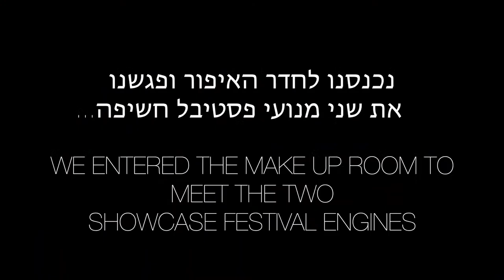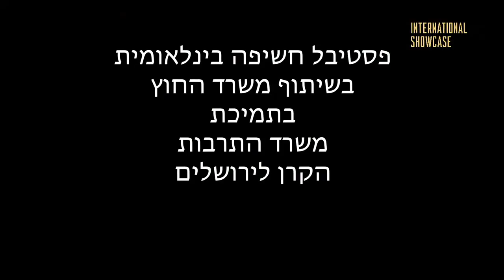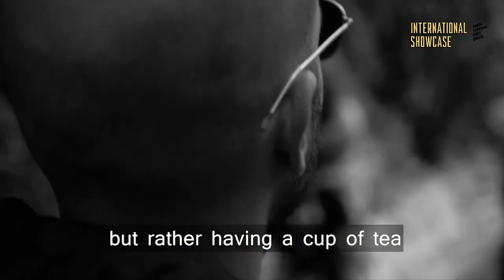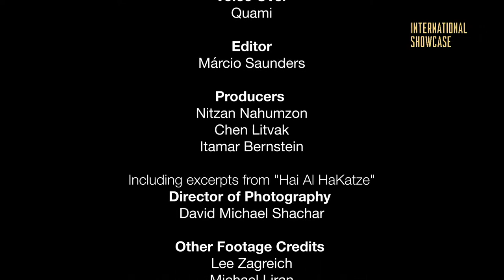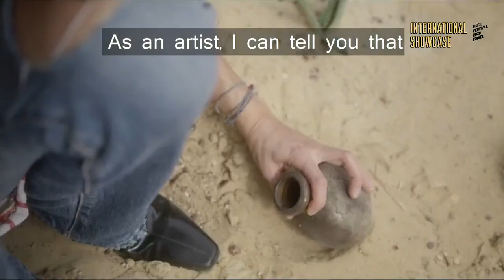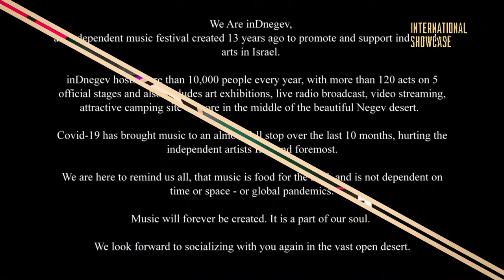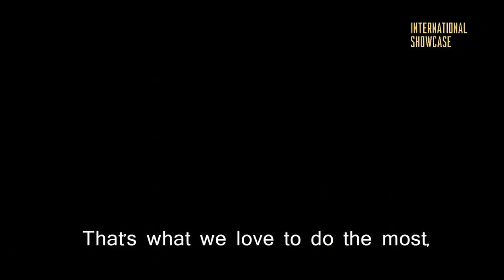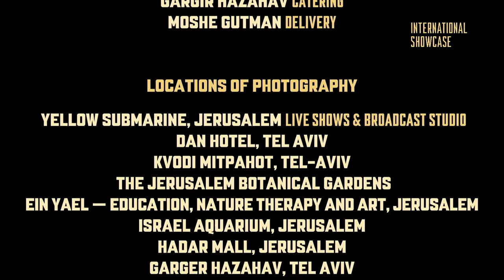Israel Music Showcase Festival - DAY 2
The international music showcase ISRAEL 2020 proud to present:
3 nights of the festival, revealing 16 outstanding artists, among the best in Israel, from all genres- Jazz, rock, world music, electronic, folk, hip hop and more-
In a rich and hypnotist television broadcast.
**IMSF celebrates 11 years of exposing  the Israeli musical creative to the global music industry.
This year, in a long distance format, all over the world, online.
Shai Maestro Trio, El Khat, Ori, Riff Cohen, Full Trunk

שלושה ערבי פסטיבל, המציגים 16 אמנים ישראלים מהטובים בארץ, בתשדיר טלוויזיוני עשיר ומהפנט
פסטיבל החשיפה חוגג בשנתו ה-11 את היצירה הישראלית המצוינת ומביא אותה בפני מאות אנשי תעשיית המוזיקה הבינלאומית
השנה, בפורמט לונג דיסטנס- נפיץ את הבשורה האמנותית ברחבי העולם על גלי האתר

מנחים: אביגיל קובארי ודוד חיים סעידוב השלישי

במאי: נועם ורדי

שי מאסטרו טריו, אל קאהת׳, אורי, ריף כהן, פול טראנק